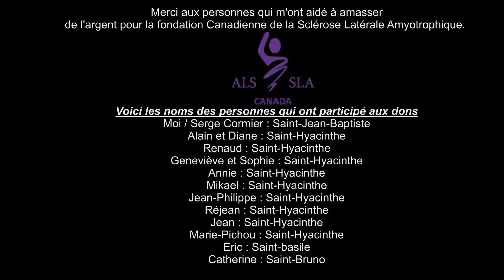ICE BUCKET Serge Cormier,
Merci aux personnes qui m'ont aidé à amasser
de l'argent pour la fondation Canadienne de la Sclérose Latérale Amyotrophique.

Voici les noms des personnes qui ont participé aux dons

Serge Cormier
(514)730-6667